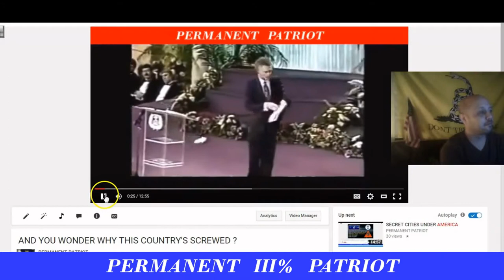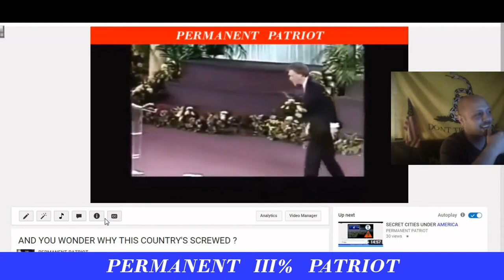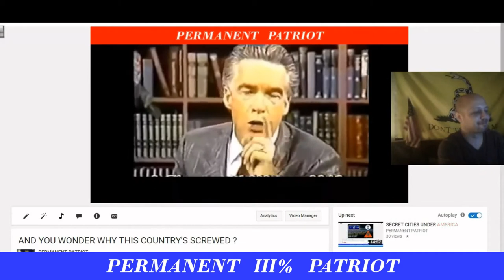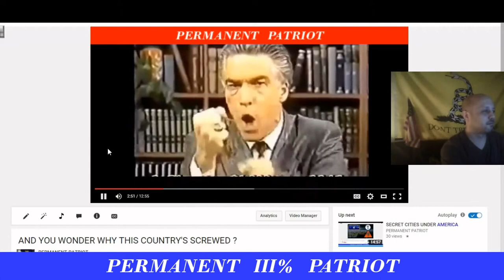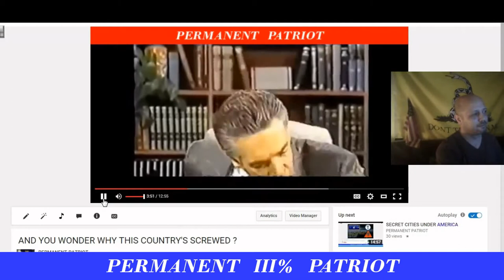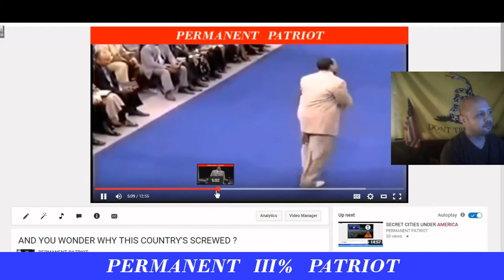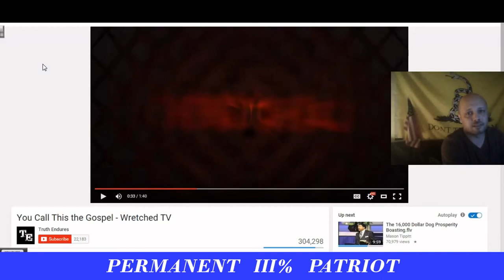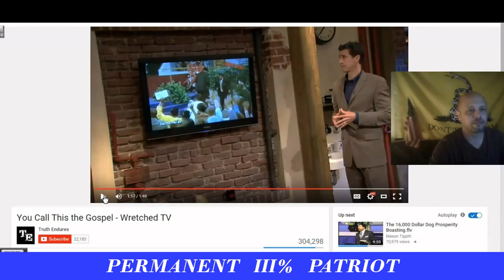NEGATIVE ENERGY MAKES A NEGATIVE WORLD